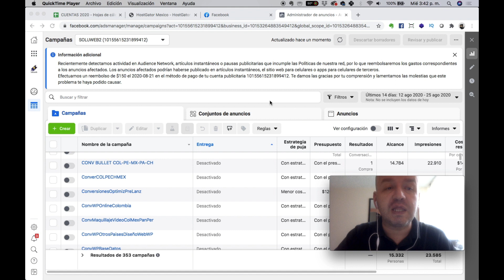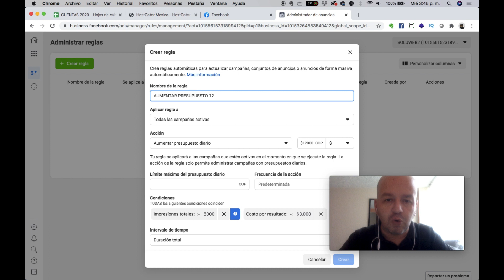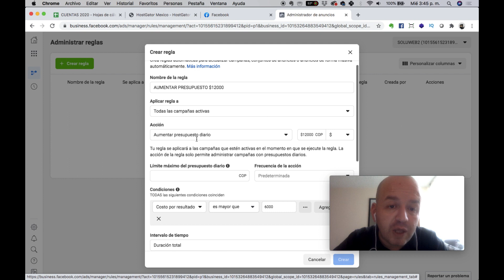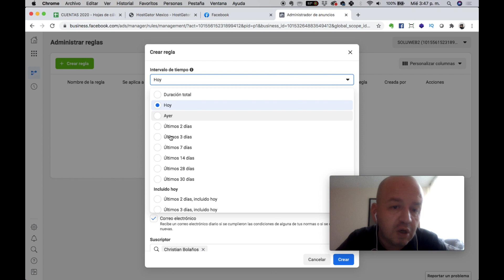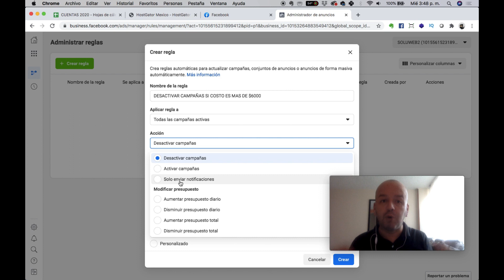🎯 ¿Para qué sirven las REGLAS automáticas de FACEBOOK ADS? [Explicación Paso a Paso] 🔥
En este video te explicamos cómo y para qué funcionan las reglas automáticas de Facebook Ads y cómo puedes utilizarlas para mejorar tus campañas.